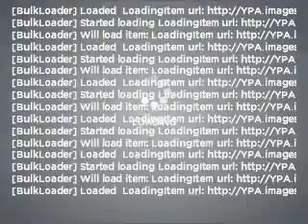2007 Land Rover Range Rover Sport - Riverside CA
Year: 2007
Make: Land Rover
Model: Range Rover Sport
Trim: HSE
Engine: 4.4 liter 8 cylinder 32 valve
Transmission: 6-Speed Automatic
Color: Green
Mileage: 31818
Address:
3213 Adams Street